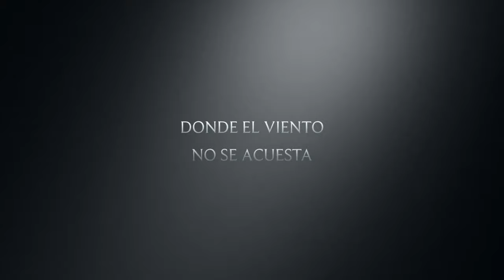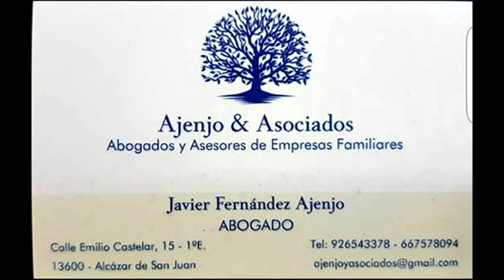Nos sentimos Rodeados por las ENTES de la Estación actividad paranormal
El tren de los cien días o la ‘vía Negrín’
Ha sido quizá el ferrocarril más efímero de la historia española. Porque si breve fue su
construcción (el primer nombre le viene de los días que se tardó en ponerlo en marcha; el
segundo del presidente del gobierno durante de 1937 a 1939), más fugaz fue su
desaparición, apenas acabada la Guerra Civil, dada su ‘inutilidad’. La obra fue necesaria
como una estrategia para los tiempos que se vivían, así que perdió todo sentido cuando el
país recobró la ‘normalidad’.
‘El tren de los cien días’ es, por tanto un ferrocarril estratégico de vida efímera, cuyo
trazado hoy en día está prácticamente desaparecido, aunque una parte de su recorrido es
una vía de escape para Madrid y un apacible paseo por el territorio agrícola del sureste
madrileño.

◥◣◥◣◥◣DONACION◥◣◥◣◥◣

◥◣◥◣◥◣CONTACTO◥◣◥◣◥◣